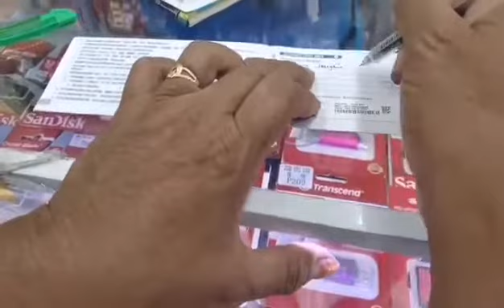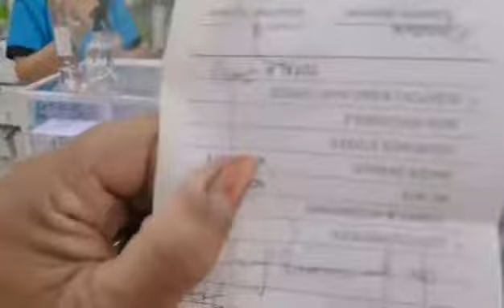Realme 6i Unboxing my pang Tiktok na baby ko